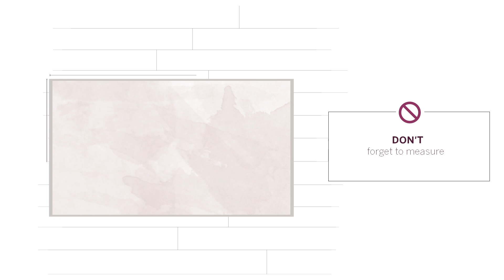Rug Guide Dos And Don'ts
We tackle common missteps to ensure your rug is nothing but an asset to your home. Find the perfect area rug for every room, from size to shape and style.